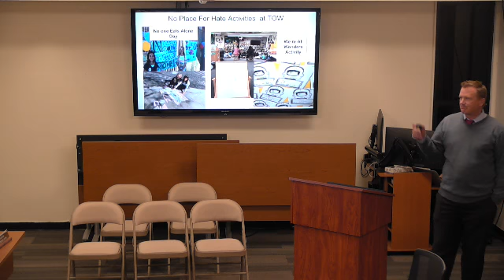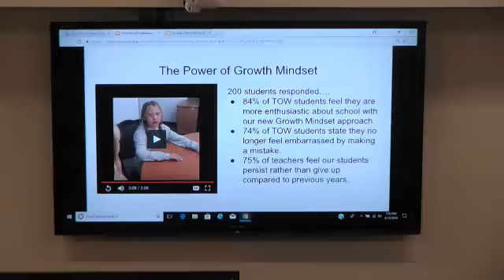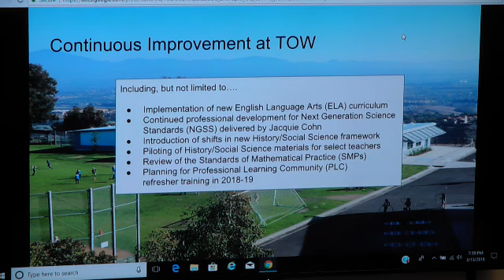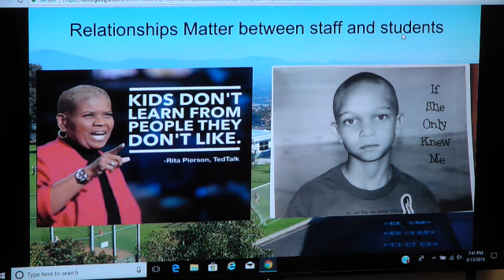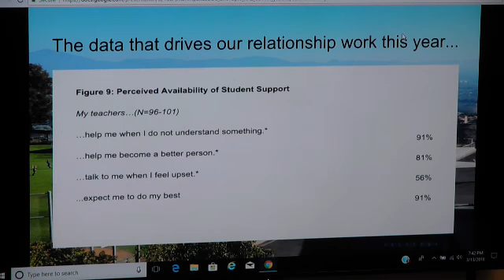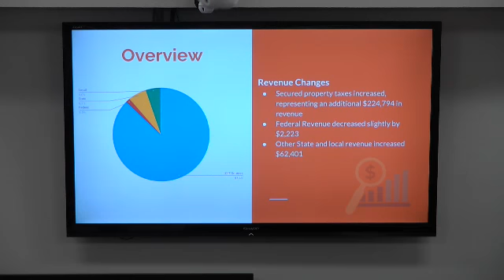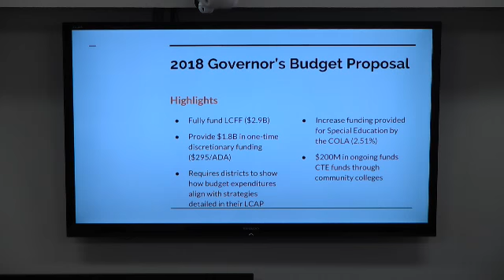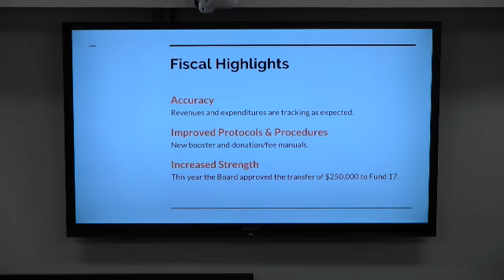School Board Meeting March 13, 2018 Open Session